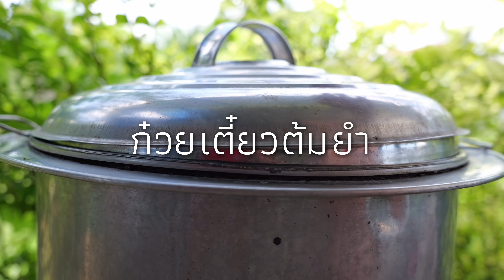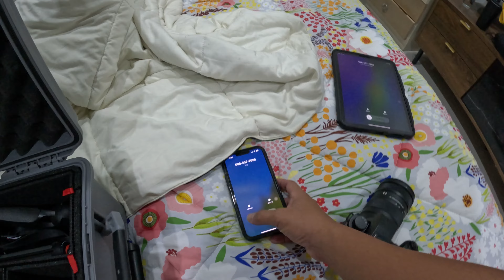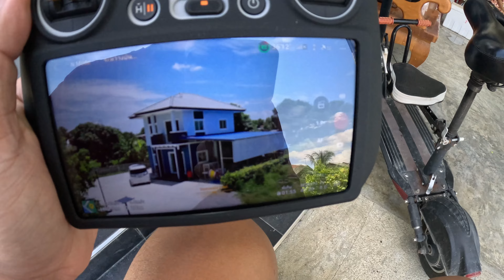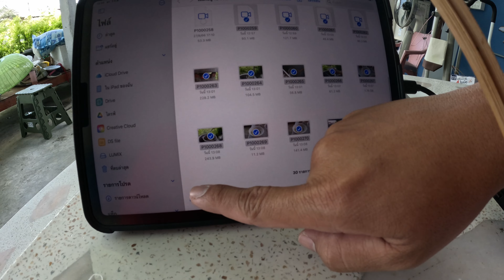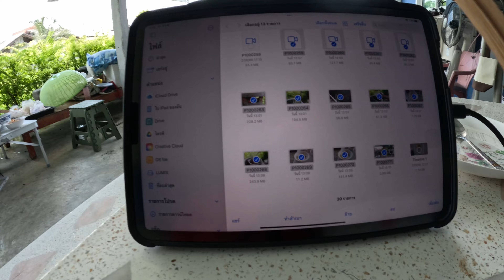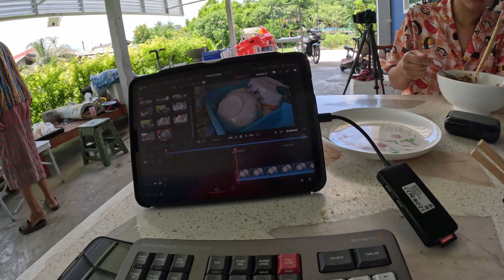เบื้องหลัง คลิป วันหยุด ของ